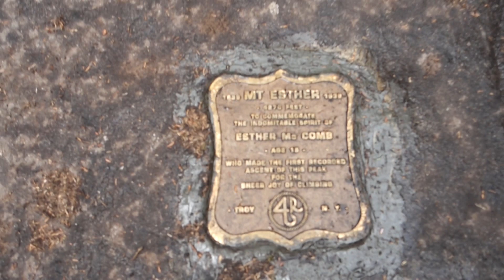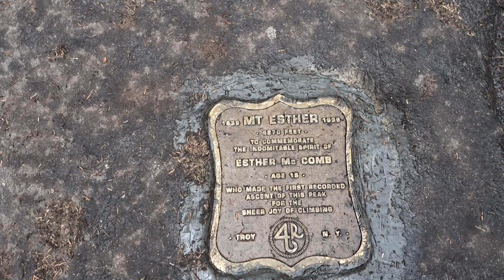ADK46 Part 5 | Whiteface and Esther Mountain | 8.18.2020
GPS Track

Join us as we hike two more of the ADK46 mountains. This time Esther and Whiteface mountain.